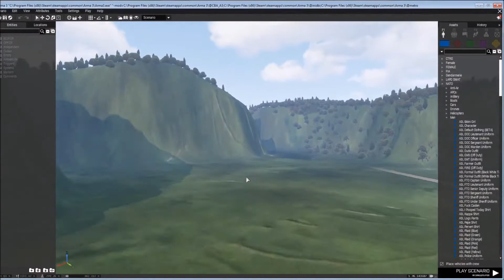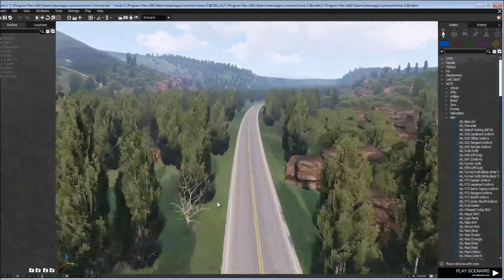SUNSET VALLEY START OF ABANDONED TOWN